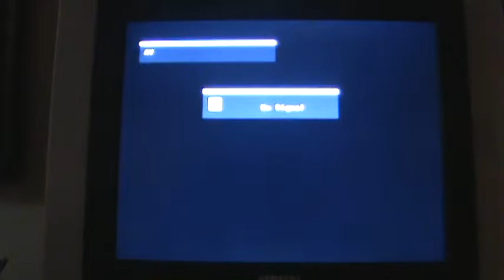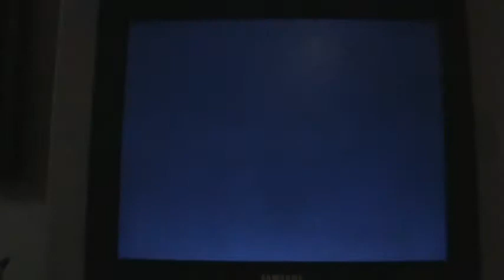Aoi Blink / Blue Blink PC Engine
Here's a neat little platform game called Blue Blink.  There's actually quite a bit you can do in this game, so far I'm really impressed.  I just got this in so please excuse the poor gameplay.